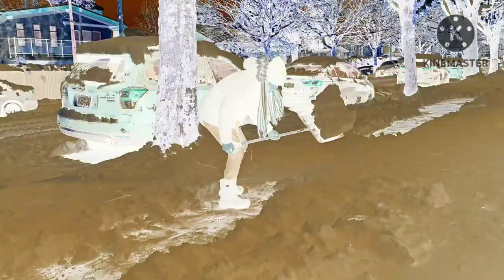🇨🇦T134 Shovel or Face Fine?? | Shot on S23 Ultra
In most BC cities, both owners or tenants are responsible to remove snow and ice from their sidewalks. In Vancouver, make sure to shovel onto your property or away from the sidewalk or road no later than 10am. So get out early and shovel before someone complains or face fine for not clearing snow from sidewalks. 😱